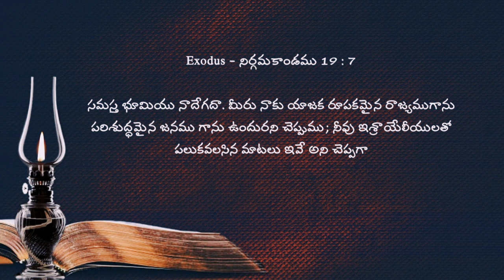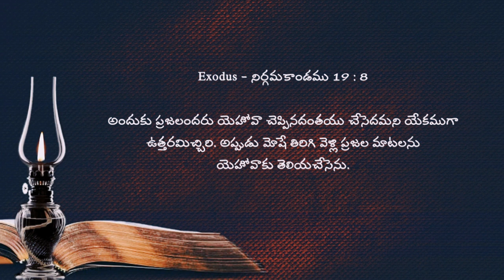My Family With Our God || Evening Prayer 28.09.2021